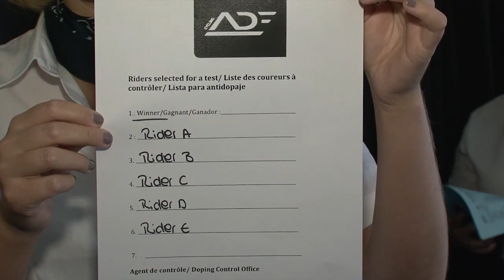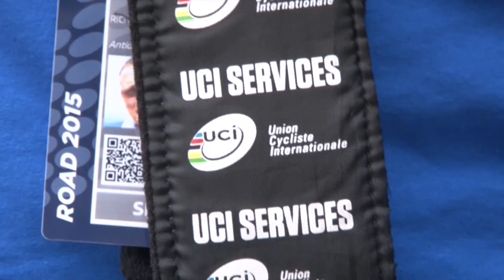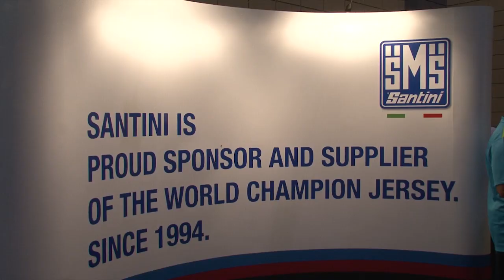Chasing the Rainbow Stripes - Day 7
Behind the scenes from the 2015 UCI Road World Championships in Richmond, USA.
Day 7.